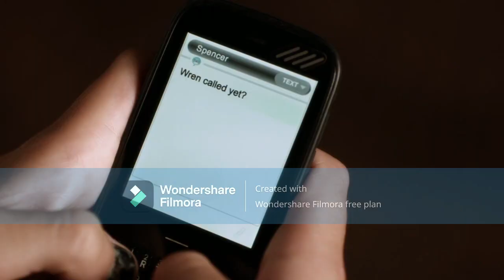Pretty Little Liars - This Must Be The Place (Susan Aglukark)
Requested by Verloren Master / RSX-648 Driveline Institute.

Here's my twenty-fourth own Pretty Little Liars music video, featuring one inspirational song, called, "This Must Be The Place", sung and performed by Susan Aglukark. When this is Ravenswood, but there's something on this place, because all the liars find my way to make it sure, how to made home. Enjoy!

Susan Aglukark is owned for artist to courtesy of Aglukark Entertainment.